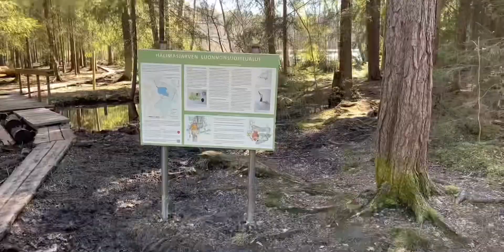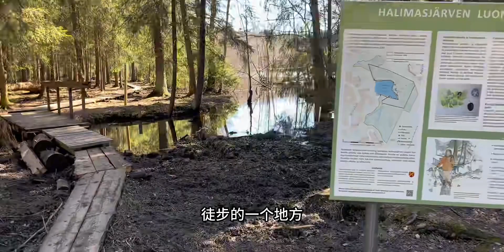现在知道小红帽为什么会迷路了！这么好看的花要多看一会！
春天的花园,芬兰,森林,雪光花,小野花,路边的野花